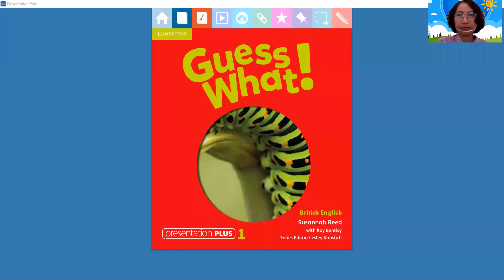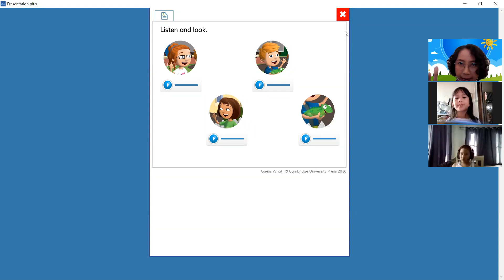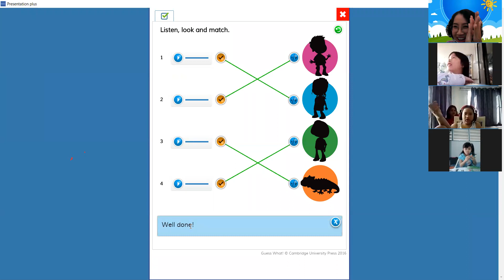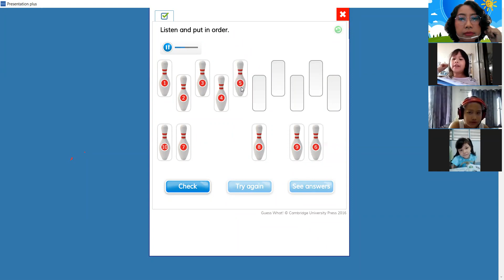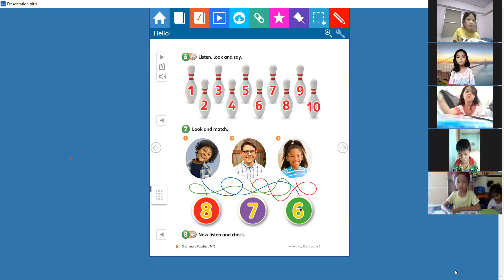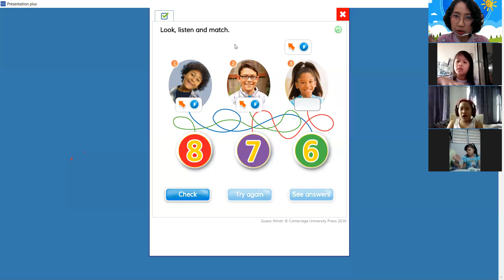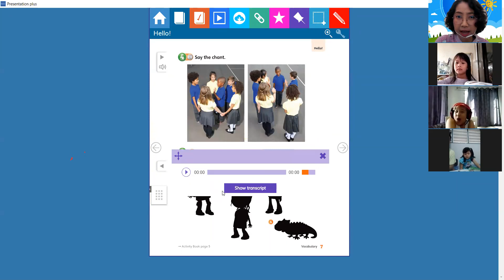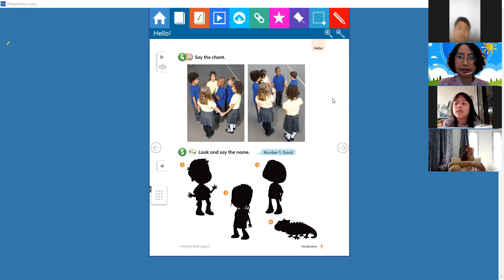Ep.1 เรื่อง Hello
ทดสอบการเรียนด้วย Zoom ครั้งแรก ป.1